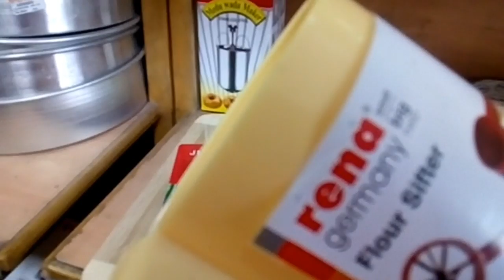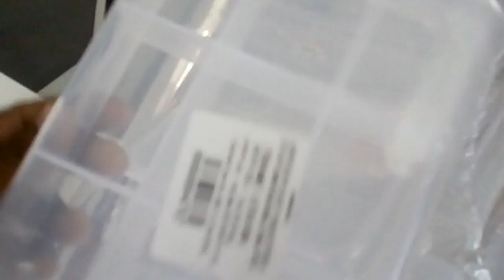Steel factory at sanath nagar || collection of steel and plastic and clay items.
Hello everyone

Welcome to bharathi world telugu channel

In this vedio i have shared about steel factory at sanathana nagar.

Address:

Agromech Industries
B - 7, Industrial Estate
Near little Scholar School
Sanath Nagar Road
Sanath Nagar IE
Sanath Nagar
Hyderabad
Telangana. 500018